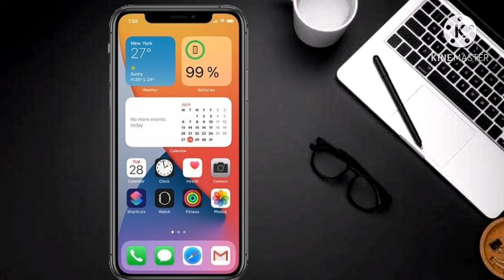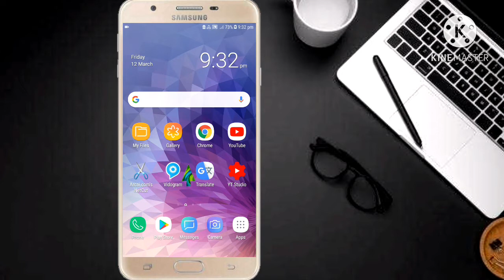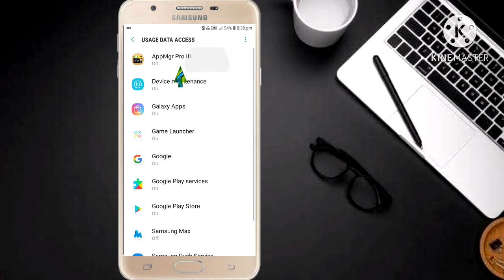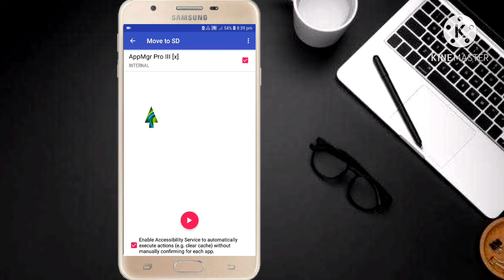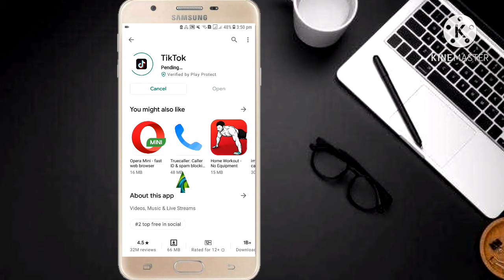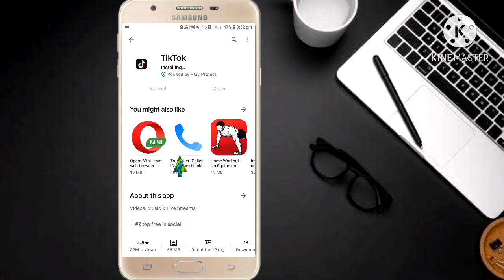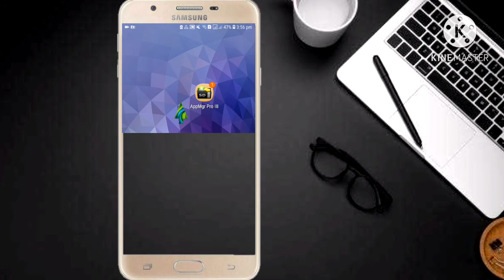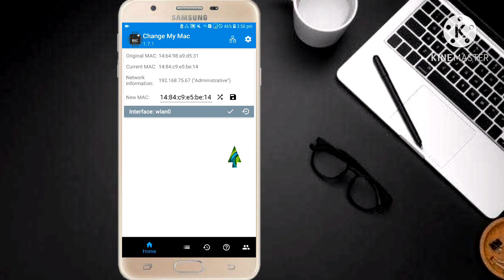ስልካችን ሩት ለሆነ 2(ሁለት) ምርጥ ጠቃሚ አፕሊኬሽኖሽ | Eytaye | Yesuf App | Abel Brahanu | Ethio App | Abyssinia Tech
ስልካችን ሩት ለሆነ 2(ሁለት) ምርጥ ጠቃሚ ወፕሊኬሽኖች

ABYSSINIA TECH

ሰላም የአቢሲኒያ ቴክ ዩቱዩብ ቻናሌ ቤተሰቦች ከዛሬው Video ላይ አሪፍ ነገር እንደተማራቹበት እና እንዳገኛቹበት ተስፋ አረጋለው የyoutube ቻናሌ ቤተሰብ ካልሆናቹ  Subscribe ይህ Video ከተመቻቹ Like እንዲሁም ይህ Video ለሌሎች ይጠቅማል ብላቹ ካሰባቹ Share Subscribe ያርጉ እንዲውም የደውል ምልክቷን ይጫኑ።

ይህን ቻናል ሰብስክራይብ በማረግ በየቀኑ አዳዲስ የቴክኖሎጂ መረጃዎችን እንድታገኙ እጋብዛለው የyoutube ቻናላችን ሊንክ 👇👇

◾️How to make youtube ball Icon 2021
(እንዴት አርገን ለዩቱዩብ ቤል እይከን እንሰራለን?)link👇

◾️How to edit screen recording video with mobile frame?link👇👇

IqY

◾️How can we get Post Fake Views for our Telegram channel? እንዴት ለቴሌግራም ፖስታችን ፌክ view ማግኘት እንችላለን link 👇👇

◾️How to backup mobile application into internal storage እንዴት የስልካችንን እፕሊኬችኖች ወደ Internal storage ኮፒ እናረጋለን? Link👇👇